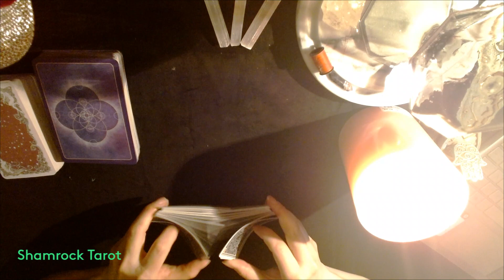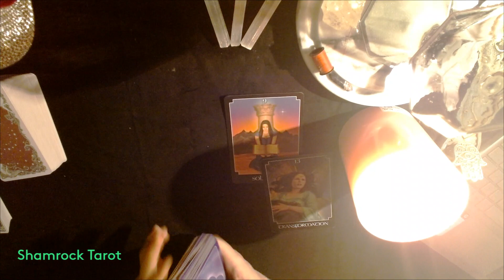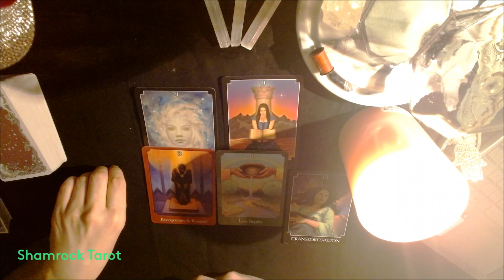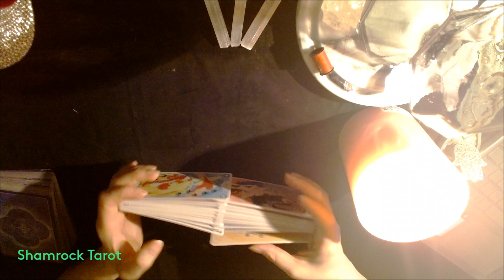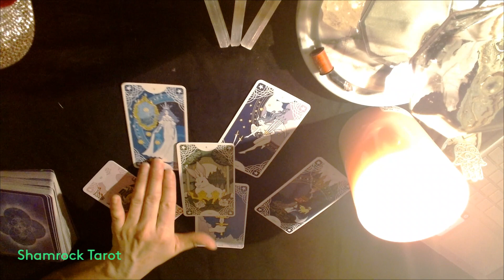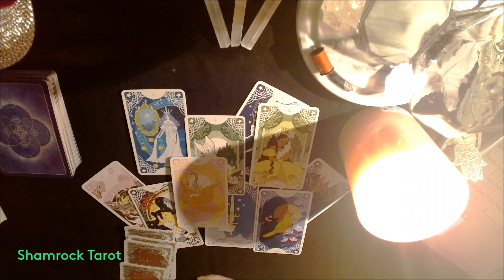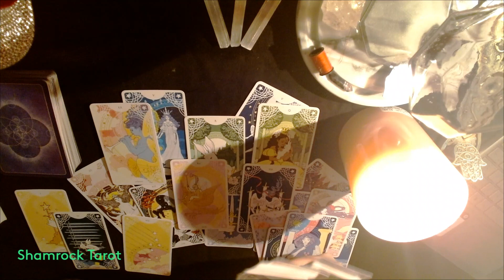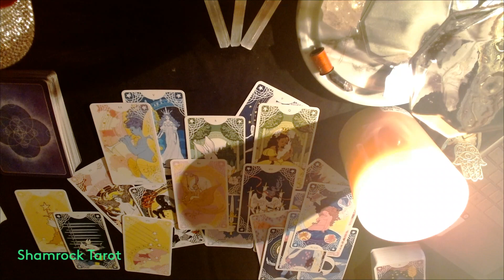Aries "Awful Person, had an Abortion for Money ties with a Page" Nasty Shamrock Tarot On Timeout